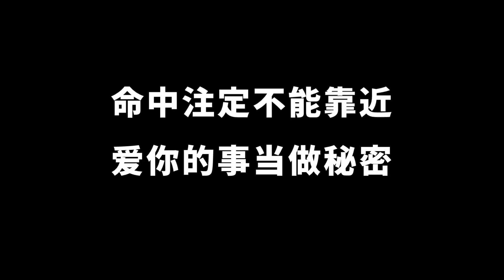【阿YueYue 云与海】 无限循环 Limitless Loop 动态歌词/Lyrics